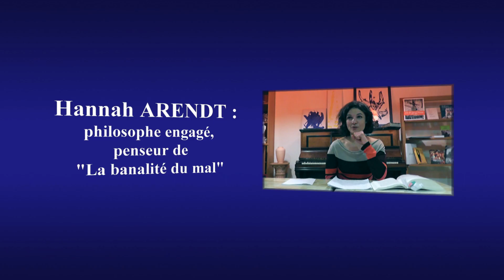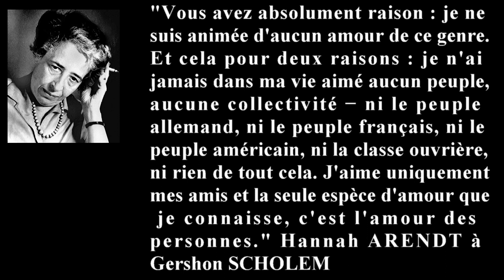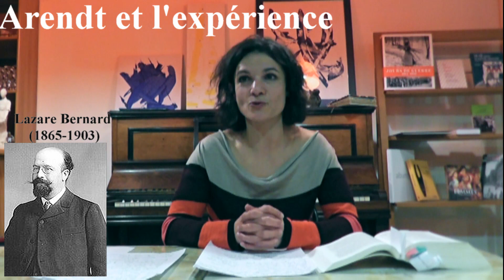Hannah ARENDT : philosophe engagée, penseure de "La banalité du mal"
📋 Présentation : Hannah Arendt est une philosophe américaine, née en Allemagne en 1906 et morte à New-York en 1975. C'est son engagement politique que nous exposons ici. Notamment la description qu'elle propose du système totalitaire comme négation de l'espace même du politique. Nous proposons de revenir sur les concepts de natal et de donné ( à partir surtout de l'affirmation de son expérience comme juive et paria consciente) , de désolation et d'isolement, d'œuvre et de travail. Il est aussi question notamment à partir de sa réflexion autour du Procès Eichmann de la banalité du mal par laquelle émerge l'idée de la justice et celle de la place du droit  fondée sur l'exigence de la vérité.

Hannah ARENDT: committed philosopher, thinker of "The banality of evil", Nadia TAÏBI
Hannah Arendt is an American philosopher, born in Germany in 1906 and died in New York in 1975. It is his political commitment that we are presenting here. In particular, the description it proposes of the totalitarian system as a negation of the very space of politics. We propose to return to the concepts of birth and data (especially from the affirmation of one's experience as a Jew and a conscious pariah), desolation and isolation, work and work. It is also based in particular on his reflection on the Eichmann Trial on the banality of evil by which the idea of justice emerges and that of the place of law based on the requirement of truth.